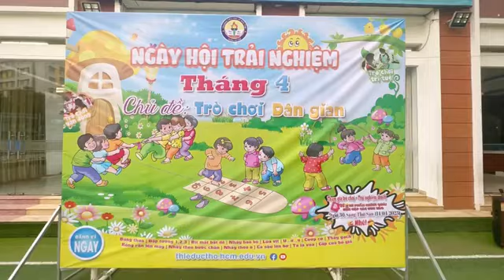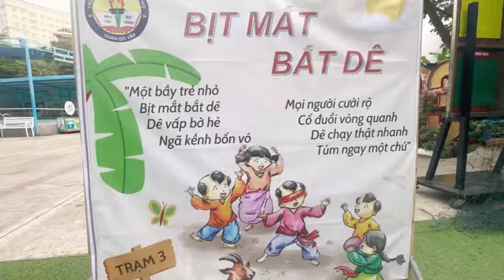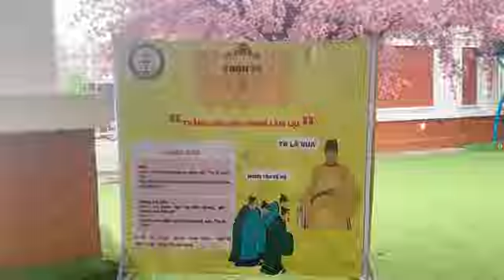Ngày hội trải nghiệm tháng 4_Trò chơi dân gian_Trường TiH Lê Đức Thọ quận Gò Vấp